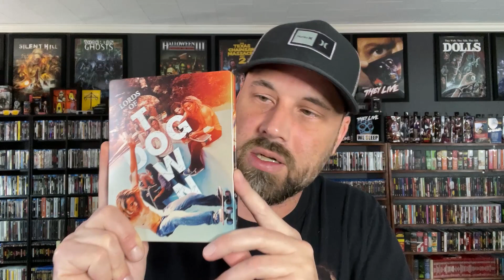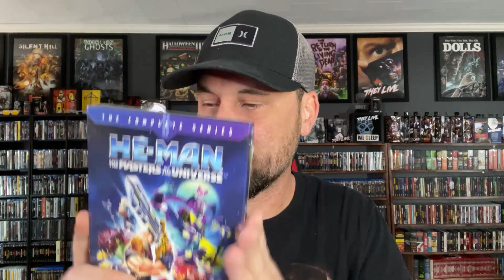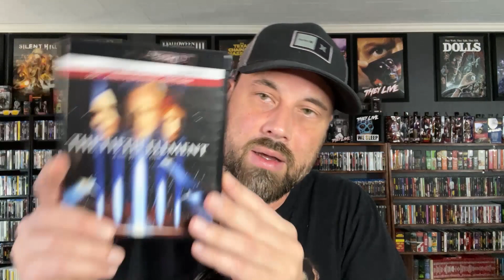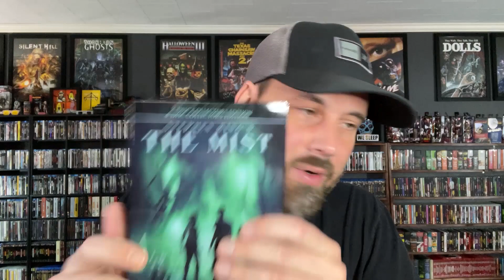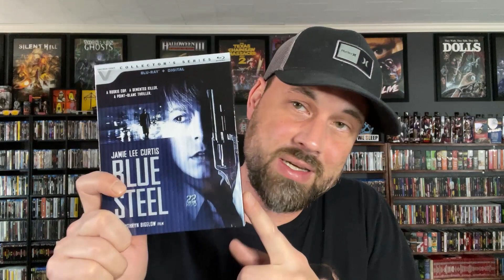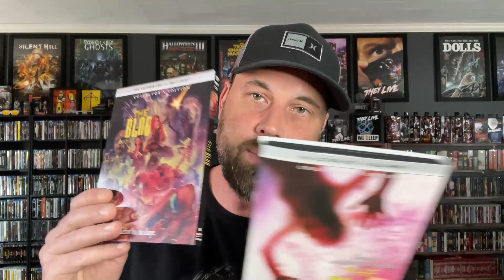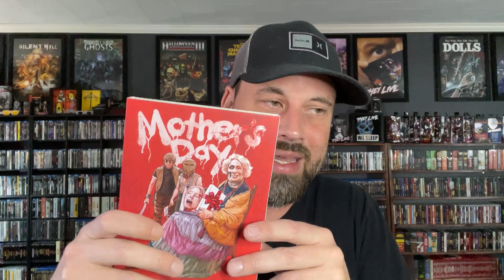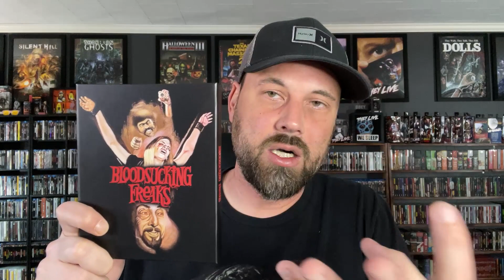Physical Media Update / November 2023